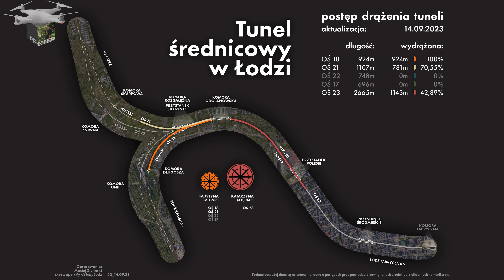76S ŁÓDŹ BUDOWA TUNELU ŚREDNICOWEGO UL STOLARSKA 26 09 2023 DRON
Proszę widzów kanału o pomoc w zakupie nowego narzędzia do rejestrowania materiałów, którym jest dron. W tym celu jest założona zrzutka. Z góry serdecznie  dziękuję za Waszą pomoc i wsparcie:

Zapraszam widzów na film z terenu budowy Łódzkiego tunelu średnicowego  z komór odbiorczo-startowej TBM Faustyny i startowej Katarzyny przy ul. Stolarskiej. W materiale pokazany jest również przystanek Polesie. Inwestorem jest PKP PLK  przy wsparciu i  współfinansowaniu przez Unię Europejską ze środków Funduszu Spójności w ramach
Programu Operacyjnego Infrastruktura i Środowisko, a generalnym wykonawcą jest firma z Mińska Mazowieckiego PBDiM.   Inwestycja ma na celu  połączenie przy pomocy drążonego pod ziemią przez TBM tunelu, dworca Łódź Fabryczna z dworcem Łódź Kaliska oraz dworcem kolejowym  Łódź Żabieniec. Oficjalna nazwa inwestycji brzmi: „Udrożnienie Łódzkiego Węzła Kolejowego (TEN-T),Etap II, Odcinek Łódź Fabryczna – Łódź Kaliska/Łódź Żabieniec”.  Jest to wyjątkowo skomplikowana operacja, gdyż duża część tunelu przebiega pod ścisłym centrum miasta i znajdującymi się w nim na powierzchni starymi kamienicami. Zapraszam do oglądania, jeżeli film spełnił Wasze oczekiwania będzie mi miło za łapki w górę, proszę Was również o opinie w komentarzach, a udostępniając materiał pomagacie zwiększyć zasięg filmów i kanału, subskrybując kanał i klikając dzwoneczek będziecie na bieżąco z nowymi filmami/Lodz tunnel boring machine the largest shield in Europe/Lodz Tunnelbohrmaschine das größte Schild in Europa/Lodzトンネルボーリングマシンヨーロッパ最大のシールド/罗兹隧道掘进机是欧洲最大的盾构/Lodz 터널 보링 머신, 유럽에서 가장 큰 방패/Tunnel de Lodz, le plus grand bouclier d'Europe/Η μηχανή διάτρησης της σήραγγας Lodz είναι η μεγαλύτερη ασπίδα στην Ευρώπη/Alesatrice per tunnel di Lodz il più grande scudo d'Europa